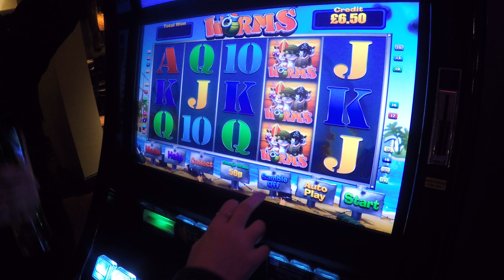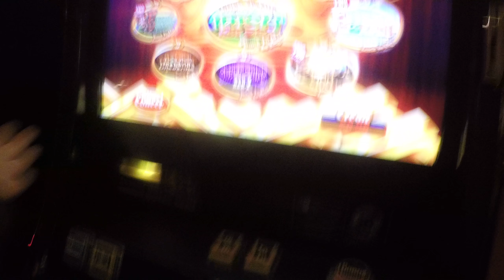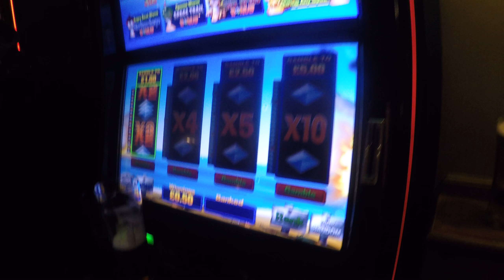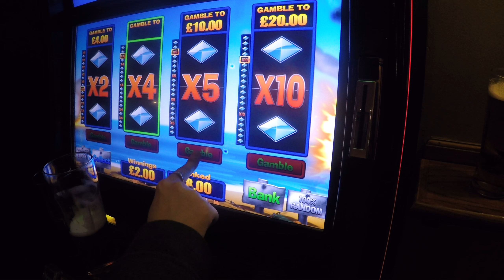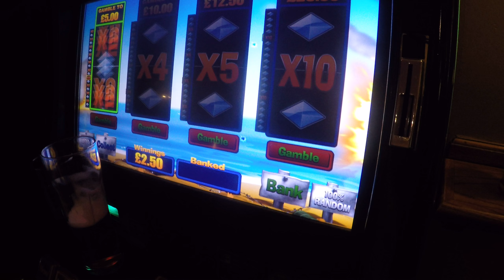super long session on worms touch screen fruit machine bonus after bonus part 1